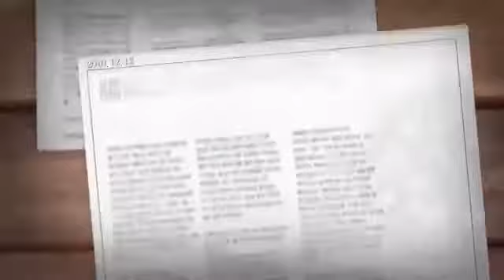Atomy 艾多美益生菌Probiotics 10 中文版 Chinese Version Video Shared By Atomy Malaysia Kepong Prairie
Atomy 艾多美益生菌Probiotics 10 中文版 Chinese Version Video

Shared By
Atomy Malaysia Kepong Prairie Center

Check it out from our Facebook Page — Atomy Malaysia Kepong Prairie Center

Atomy Malaysia KL Education Center
By Atomy Malaysia Kepong Prairie Center

15 – 1, Jalan Metro Perdana Barat 2,
Taman Usahawan, Kepong  ,
52100 Kuala Lumpur.

Atomy is an amazing opportunity for those wanting Better Health, Better Skin and a Better Life.

Atomy offers products of the highest quality at the lowest possible price with the opportunity for residual income by sharing with others.

Atomy is so different from any other network marketing company in that there is no joining fee, no monthly purchase requirements, no auto ship, no website fees or any other fees. You just buy what you need at the discounted prices when you need to. Believe it or not this is unheard of in the Network Marketing Industry.

Most other companies have you promote over-priced, over-hyped products.

After being with Atomy for over a year now I can say that Atomy truly is an honest company with honest products with an honest opportunity.

Atomy isn't for those that want to take advantage of people with some get rich quick scheme.

As you share Atomy with others you will be a hero and not a zero.

(Atomy Malaysia Kepong Prairie Center Kuala Lumpur)

Atomy艾多美 A Team:
Atomy艾多美是由韓國原子力研究院【KAERI】與韓國科瑪【KOLMAR】 共同設立的 "韓國教育科學部承認一號企業" Kolmar BNH (前身為 SBT「SUNBIOTECH 」產品的流通公司。SBT與Atomy 簽訂永久有效銷售合約.

機會大於能力, Atomy將改變您人生下半場。

Atomy艾多美打破過去直銷的慨念：免費加入、免囤貨、可退貨，喜歡再用;賺錢最快方法，就是分享花錢方法：原本要用的牙膏、牙刷，換個地方買，便宜又好用，省錢就是賺。

Atomy艾多美做最優質的產品，做最低廉的價格，是提供給愛用者最大的回饋，更棒的是，還提供最大的利潤給消費者，想了解更多，如何艾多美如何回饋，歡迎您請洽詢喔~